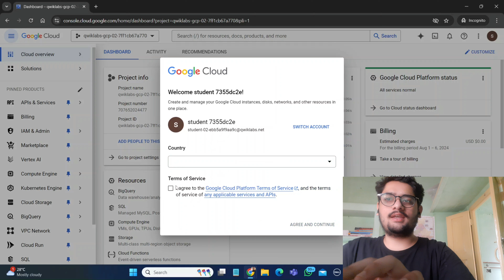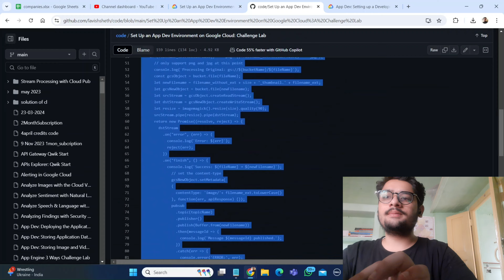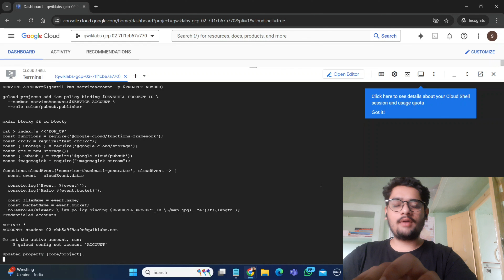Set Up an App Dev Environment on Google Cloud: Challenge Lab || Lab Solution || Qwiklabs Arcade 2024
hey guys in this video i am going to explain you about Google Cloud Qwiklabs Arcade Lab Solution.

Query Solved:-
google cloud ready facilitator program 2023 solutions
qwiklabs
arcade facilitator